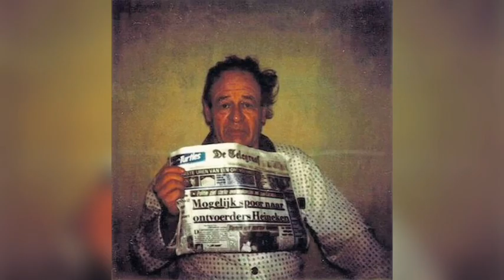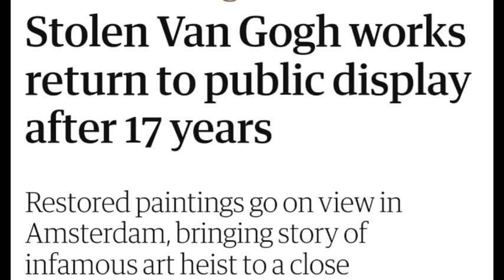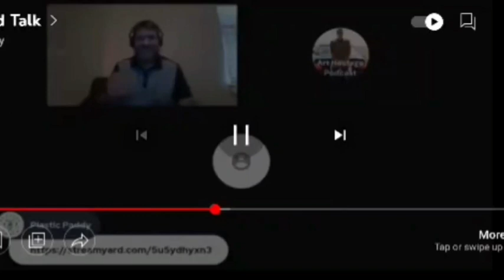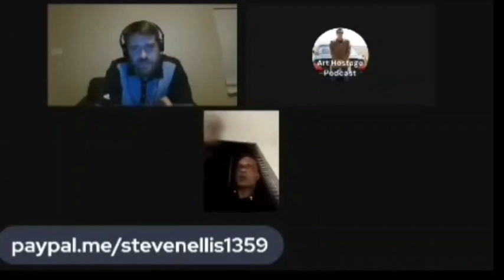Octave Durham 🇳🇱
Plastic Paddy American podcaster interviews Octave Durham!!!

Octave Durham, also known as Okkie Durham, is a former professional burglar who gained notoriety for stealing two Vincent van Gogh paintings from the Van Gogh Museum in Amsterdam in December 2002. He, along with an accomplice, stole "Beach at Scheveningen in Stormy Weather" and "Congregation Leaving the Reformed Church in Nuenen." After years of denying involvement, Durham admitted to the crime in a 2017 documentary. He served over 25 months in prison for the theft, which was convicted in 2004. The paintings were eventually recovered in 2016 from the home of an Italian mobster in Castellammare di Stabia, near Naples. Durham has since spoken publicly about his past, including his methods and the challenges of dealing with stolen art. He has also been involved in other thefts, including a bank job for which he was acquitted but later admitted to committing. Durham has become somewhat of a media figure, appearing in documentaries and on television shows discussing his life and crimes.